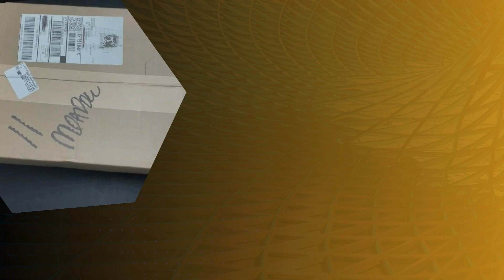Cannabis Crossroads High Stakes Decisions in the State-by-State Legalization Landscape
"Cannabis Crossroads: High Stakes Decisions in the State-by-State Legalization Landscape" takes you on a riveting journey through the dynamic and evolving landscape of cannabis legalization across the United States. Delve into the heart of the marijuana movement as we unravel the intricate web of decisions, challenges, and triumphs faced by each state in their pursuit of cannabis reform. From the grassroots origins to the current high-stakes scenarios, this exploration provides an in-depth analysis of the legal, economic, and social considerations shaping the cannabis industry. Discover the unique challenges faced by different states, the diverse approaches they take, and the pivotal decisions that determine the future of cannabis in America. "Cannabis Crossroads" is a compelling narrative that sheds light on the complex interplay between legislation, public opinion, and the burgeoning cannabis market, offering readers a comprehensive understanding of the high stakes involved in this historic movement.

cannabis, crossroads, high stakes, state-by-state, legalization, landscape, marijuana, decisions, reform, industry, challenges, legislation, public opinion, market, movement, historic